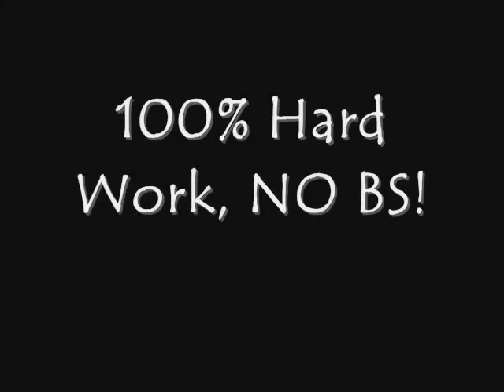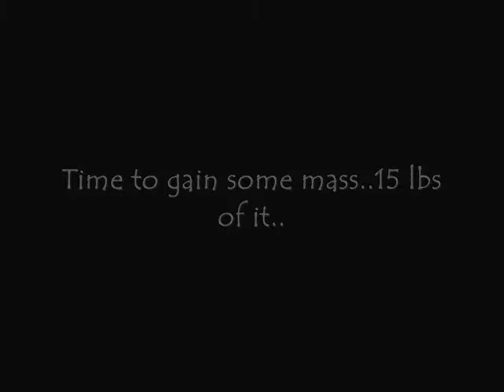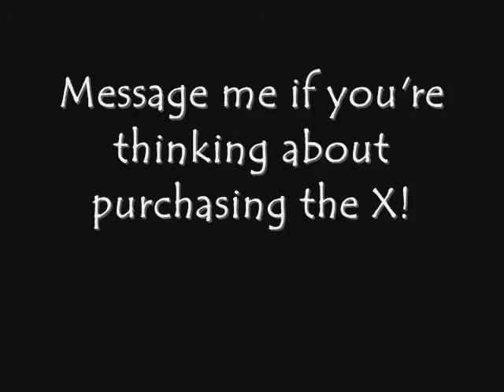ML 98256012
Video Migrado